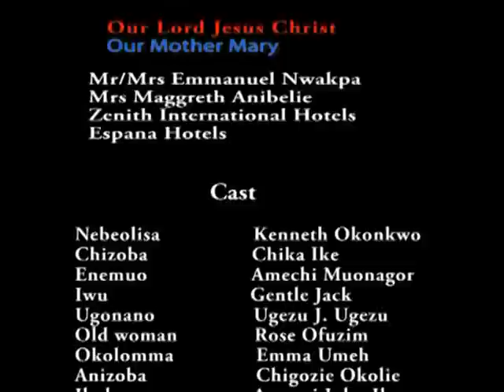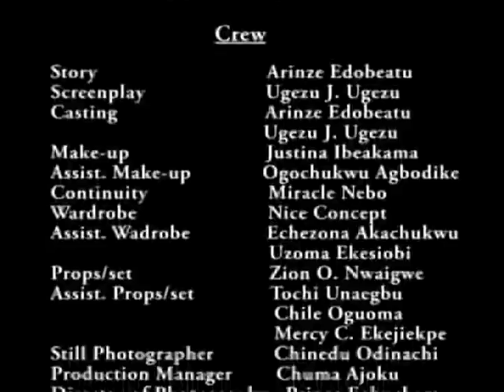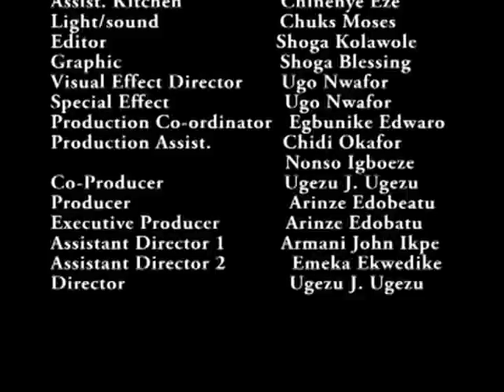Magic Treasure Part 2 - Nigerian Nollywood Epic Classic Movie (Kenneth Okonkwo, Chika Ike, Ugezu ..)